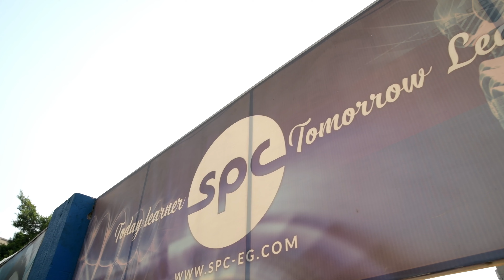The Art of Aesthetic Dentistry Program